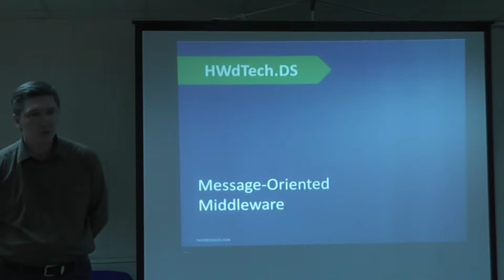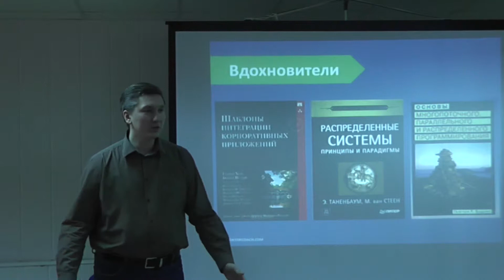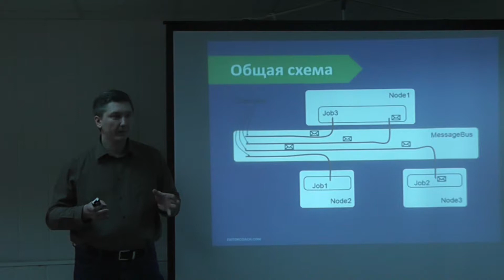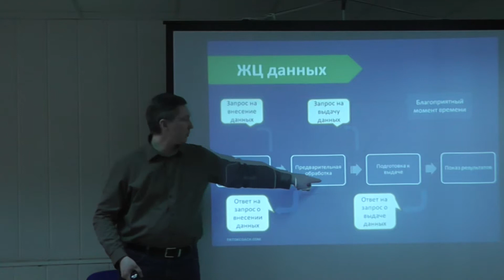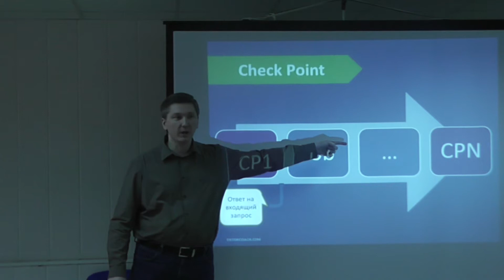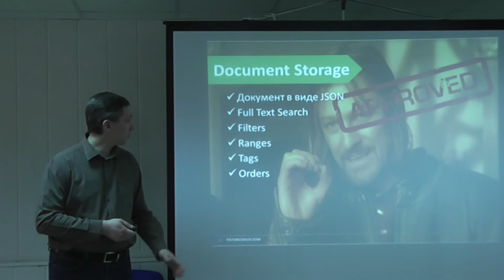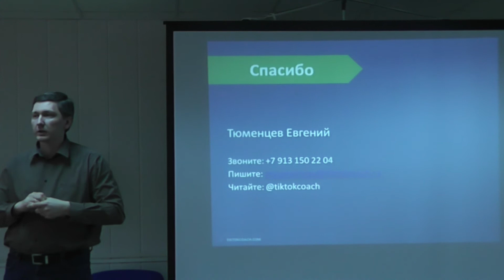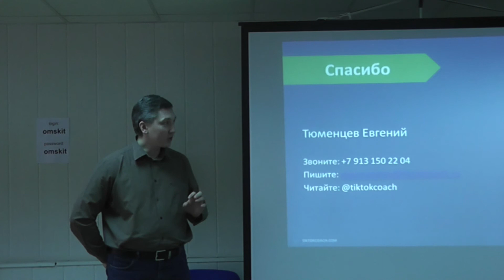Евгений Тюменцев - Message oriented middleware